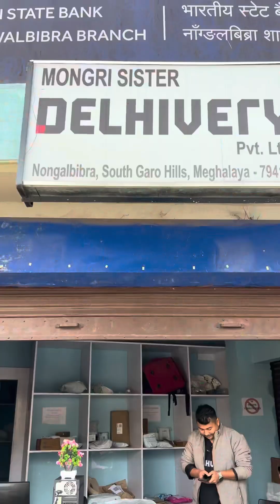Koila Bangipa Songchi Do•o Local Cha•na